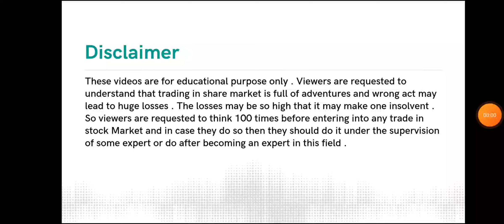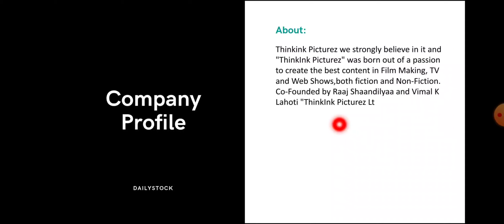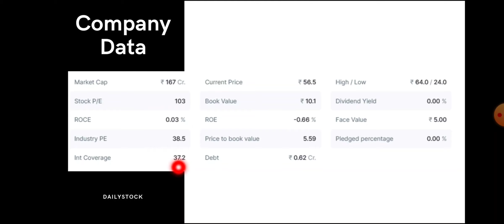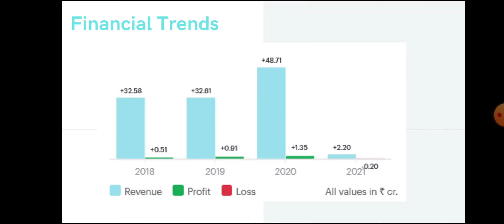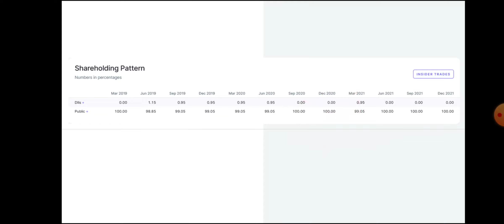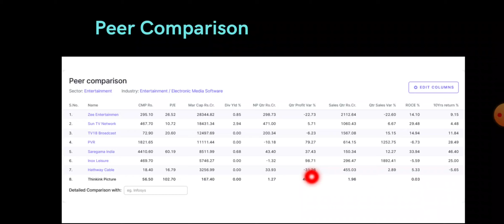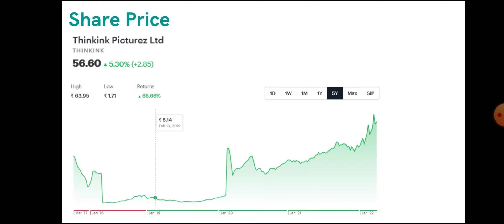Thinkink Picturez Share Analysis • Thinkink Picturez Breaking News • Dailystock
Source: Tickertape.com
Moneycontrol.com